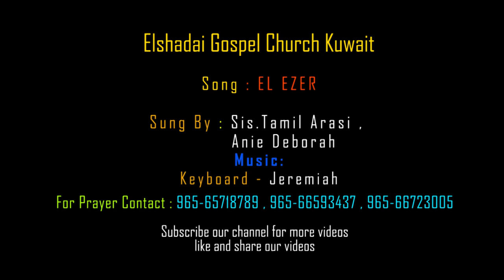ஏல் எசேர் || EL EZER || Worship By Sis.Tamil Arasi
more info.

For Prayer
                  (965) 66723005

 ஏல் எசேர்
EL EZER

@EGC Kuwait

LYRICS:

தலைமுறை தலைமுறையாய்
வார்த்தையை காப்பவரே-2
பாதை எங்கும் உடன் இருந்து
குறைவின்றி காப்பவரே
என் பாதையெல்லாம் உடன் இருந்து
குறைவின்றி காப்பவரே

ஏல் எசேருக்கு நன்றி
உதவிகள் செய்தீர் நன்றி
ஏல் எசேர் ஏல் எசேர்
அனுதினம் சொல்வேன் நன்றி-2

1.மேவிபோசேத்தைப்போல
மறந்து ஒதுக்கப்பட்டேன் நான்-2
(என்னை) இராஜாக்களின் பந்தியிலே
உட்கார அழைத்து வந்தீர்-2

ஏல் எசேருக்கு நன்றி
உதவிகள் செய்தீர் நன்றி
அனுதினம் சொல்வேன் நன்றி-2

2.விழுந்த என் கூடாரத்தை
மறுபடி எழுப்பி விட்டீர்-2
ஒருபோதும் தலை குனியா
நாட்களை எனக்கு தந்தீர்-2

ஏல் எசேருக்கு நன்றி
உதவிகள் செய்தீர் நன்றி
அனுதினம் சொல்வேன் நன்றி-2

3.பட்சித்த வருஷத்தின் பலனை
மறுபடி எனக்கு தந்தீர்-2
முன்மாரியும் பின்மாரியும்
சரியான நாளில் தந்தீர்-2

ஏல் எசேருக்கு நன்றி
உதவிகள் செய்தீர் நன்றி
அனுதினம் சொல்வேன் நன்றி-2

இயேசு இராஜா நன்றி
என் இயேசு இராஜா நன்றி
இயேசுவே இயேசுவே
அனுதினம் சொல்வேன் நன்றி

Thalaimurai Thalaimurayaai
Vaarththayai Kappavarae-2
Paathai Engum Udan Irunthu
Kurauvindri Kappavarae
En Paathayellam Udan Irunthu
Kuraivindri Kappavarae

El Ezerukku Nadri
Uthavikal Seitheer Nandri
En Paathayellaam Udan Irunthu
Anu Thinam Solven Nandri-2

1.Meviboseththaippola
Maranthu Othukkappatten Naan-2
(Ennai) Raajaakkalin Panthiyilae
Utkaara Azhaiththu Vantheer-2

El Ezerukku Nadri
Uthavikal Seitheer Nandri

2.Vizhuntha En Koodaraththai
Marubadi Ezhuppi Vitteer-2
Oru Pothum Thalai Kuniya
Natkalai Enakku Thantheer-2

El Ezerukku Nadri
Uthavikal Seitheer Nandri

3.Patchiththa Varushaththin Palanai
Marubadi Enakku Thantheer-2
Munmariyum Pinmariyum
Sariyaana Naalil Thantheer-2

El Ezerukku Nadri
Uthavikal Seitheer Nandri

Yesu Raaja Nandri
En Yesu Raaja Nandri
Yesuvae Yesuvae
Anu Thinam Solvaen Nandri

AMEN